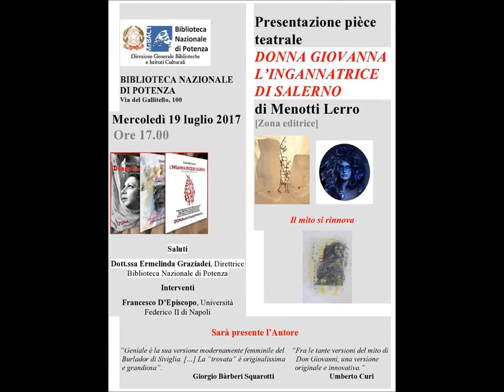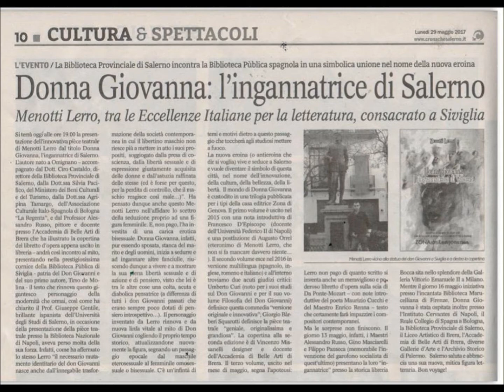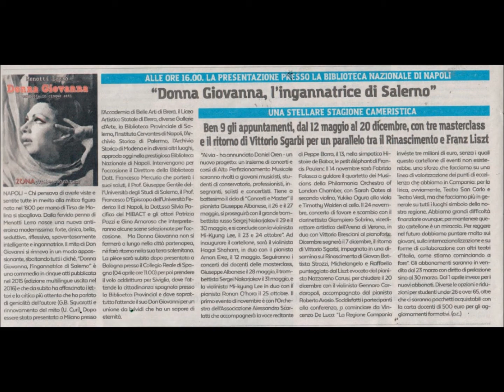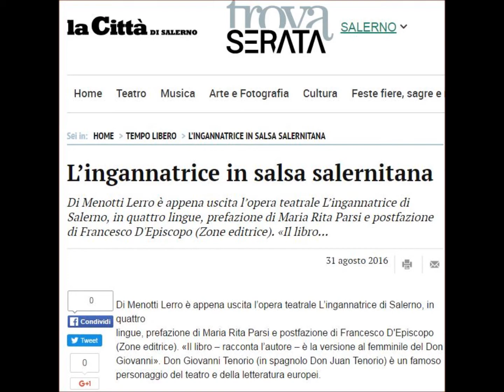Menotti Lerro, Donna Giovanna, l'ingannatrice di Salerno - Presentazioni 2016/2017